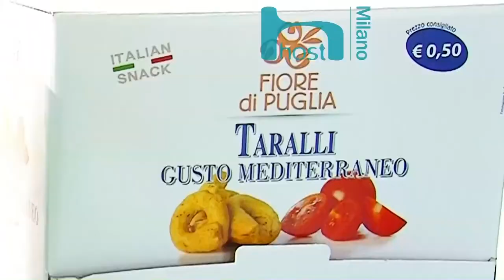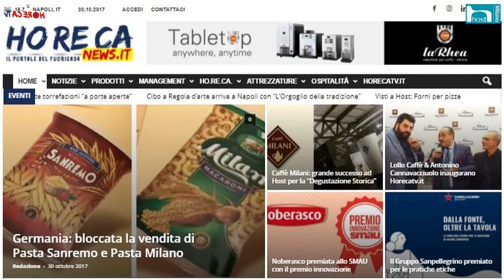HOST 2017 Fabio Russo intervista Ciro De Rosa di Caffe Izzo srl